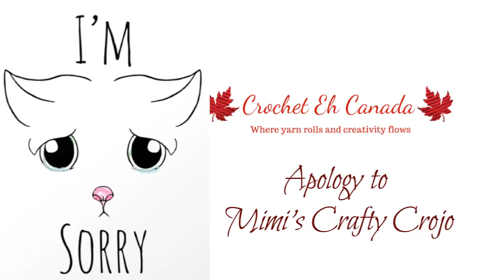Public apology To Mimi's Crafting Crojo